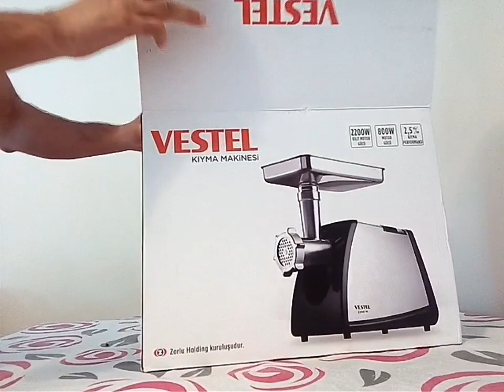Vestel kıyma makinesi ile kendi kıymamızı evde kendimiz çekelim.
Kurban Bayramının yaklaştığı bugünlerde ihtiyacımız olan bir makinenin elimden geldiği kadar tanıtımını yapmaya çalışacağım. video biraz uzun oldu lakin satınalma yapmayı düşünen izleyiciler için parça tanıtımında ayrıntıyı kaçırmamak istedim, kusura bakmayın.

Bilindiği üzere kurban bayramında kurban kesimi sonrasında insanların en çok uğradığı esnaf kıyma çekimi için kasaplar olmakta. öyleki sadece kurban bayramı süresi içinde kasap olmayan esnaf bile elinde kıyma makinesi var ise 4 gün boyunca kıyma çekimi yapmaktalar.
lakin maalesef dünyaya havlu attırmış durumda olan pandemi hastalığı coronovirüs nedeniyle bizim gibi düşünen insanların bir kısmı alternatif çözüm arayışındadır. en iyi çözüm imkanımız ölçüsünde evde kıyma çekimi için satın alacağımız ev tipi kıyma makinesidir. kıyma makinesini araştırırken ürünün kaliteli olması, yedek parça sıkıntısı yaşanmaması, markalı ürün olması ve dayanıklılık benim kriterlerimdi.
özellikle makinenin plastik aksamının mümkün olduğu kadar az olması önemli, inclediğm ürünler arasında Vestel'in kıyma makinesi dikkatimi çekti. fiyat performans kriterleri önemliydi. çok ucuz bir makine alıp iki gün sonra arıza çıkarma riskine engel olmalıydım.
kıyma aparatlarının ve tepsinin paslanmaz çelik olması dikkatimi çekti. ama yinede ürünü test etme aşamasına kadar içimde bir acaba sorusu mevcuttu.
ürünün parçalarını incelerken iç aksamın dökme olduğunu gördüm, plastik contaları, yine plastik olan içli köfte, sucuk yapma aparatlarının hepsinin plastik tokmak içine sığdırılmış olması çok güzel bir tasarım. böylece parça kaybolması gibi sorunlarla karşılaşılmayacaktır.
ayrıca Vestel in kendi kategorisi dışında bir ürünü bu şekilde başarılı bir şekilde sunmuş olması çok güzel. son kullanıcı olan ev müşterilerine yönelik bu tarz ürünlerin devamını getirmelerini dilerim.